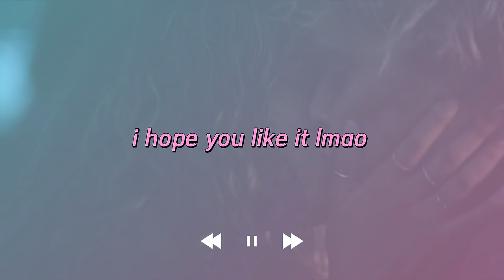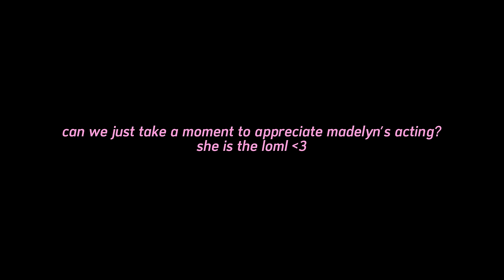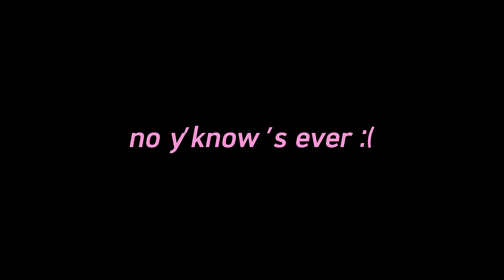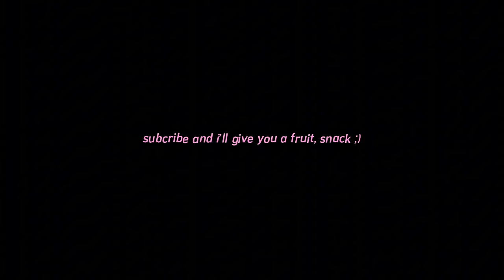i edited outer banks because JJ DIED AND IM SAD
guys. im DEVASTATED.

xo lizzie